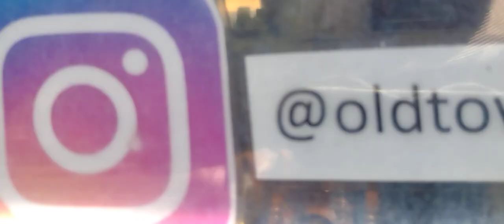Green/Marengo in Pasadena